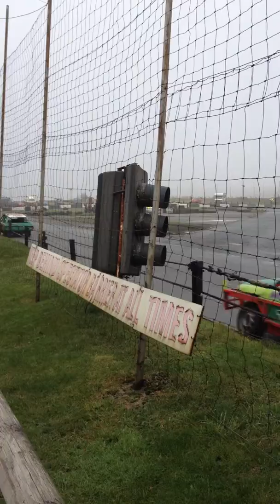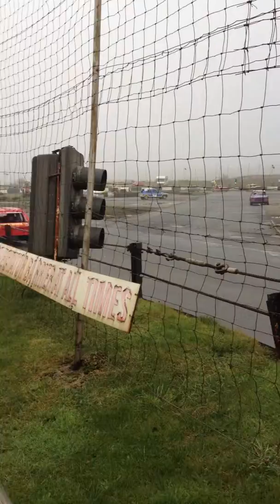1300 Stock Cars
1300 Stock Cars Buxton 13/11/2011